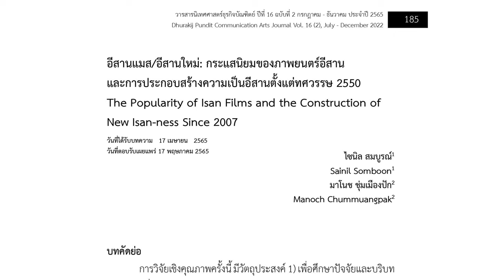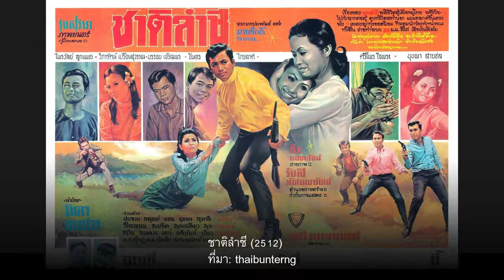พลวัตความแมสภาพยนตร์อีสาน | หมายเหตุประเพทไทย EP.498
หลังจากภาพยนตร์สัปเหร่อ (2566) ผลงานกำกับของ ‘ต้องเต’ ธิติ ศรีนวล ประสบความสำเร็จล้นหลาม หมายเหตุประเพทไทยสัปดาห์นี้ ชานันท์ ยอดหงษ์และภาวิน มาลัยวงศ์ แนะนำบทความ "อีสานแมส/อีสานใหม่: กระแสนิยมของภาพยนตร์อีสาน และการประกอบสร้างความเป็นอีสานตั้งแต่ทศวรรษ 2550" ของไซนิล สมบูรณ์ และมาโนช ชุ่มเมืองปัก (อ่านบทความ) ซึ่งพาย้อนกลับไปในช่วงต้นทศวรรษที่ 2550 เพื่อสำรวจว่ามีปัจจัยทางสังคม เศรษฐกิจใดบ้าง อันเป็นจุดเริ่มต้นของกระแสภาพยนตร์อีสานระลอกล่าสุด พร้อมคำถามทิ้งท้ายว่าภาพแทนการนำเสนอคนอีสานในภาพยนตร์จากยุค “15 ค่ำเดือน 11” (2545) มาจนถึงจักรวาลไทบ้าน “สัปเหร่อ” มีความเหมือนหรือเปลี่ยนแปลงไปอย่างไร ติดตามได้ในรายการ

01:10 ภาพยนตร์อีสานทำให้เกิดอีสานแมสได้อย่างไร?
06:50 ปัจจัยที่ทำให้วัฒนธรรมอีสานได้รับความนิยม
07:40 กองถ่ายหนังปักหลักอีสาน คนไฟบิน นักเรียนฟิล์มแจ้งเกิด ฯลฯ
11:30 ทศวรรษ 2550 คนอีสานเล่าเรื่องราวของตัวเอง
17:35 genre หนังอีสาน 1. อีสานเพื่อชีวิต 2. เพลงลูกทุ่งอีสาน 3. แอคชั่นอีสาน 4. หนังผีอีสาน